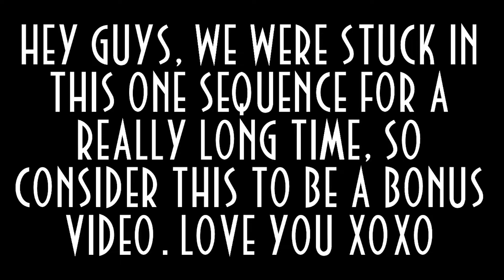No Progress Bonus Episode | Oddworld Abe's Odyssey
We suck, but at least we're funny. Don't expect any edits.